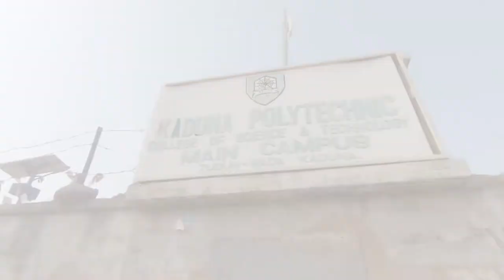Eating New Northern Foods While Exploring Kaduna Polytechnic Campus